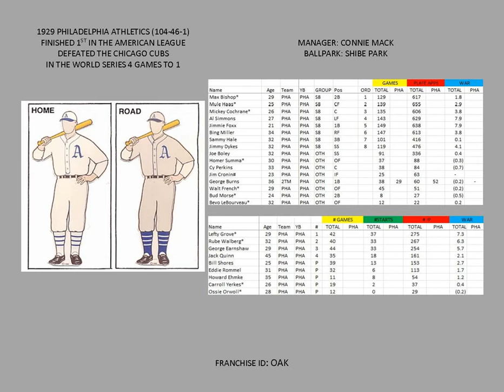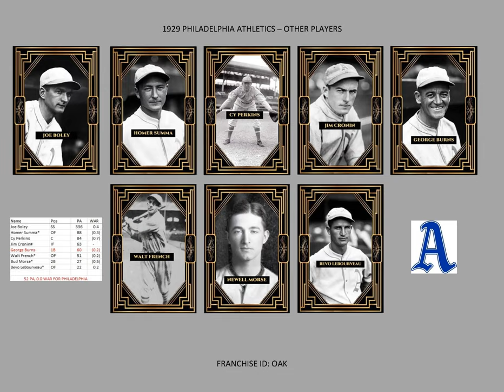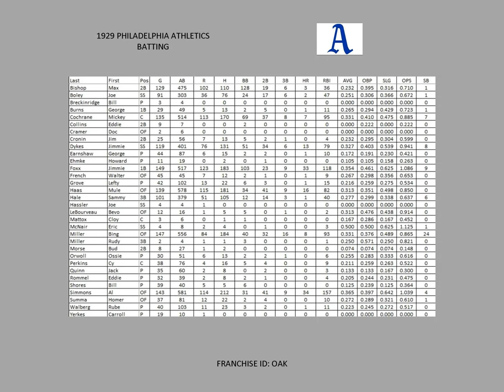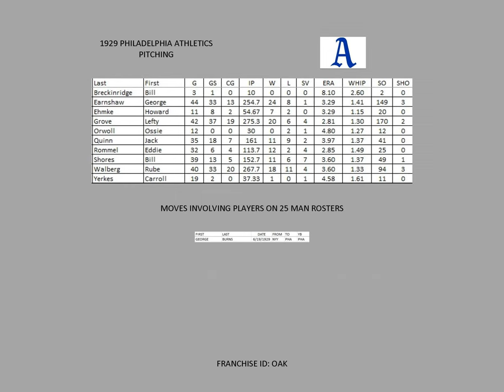1929 Philadelphia Athletics Yearbook (Pinetop Smith's Pinetop's Boogie Woogie)